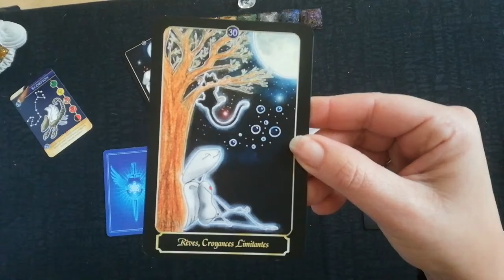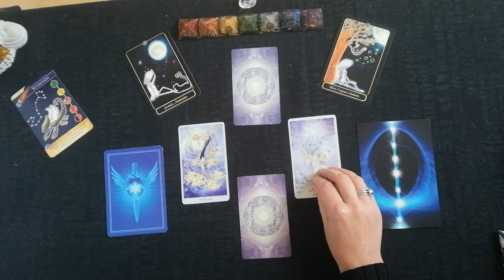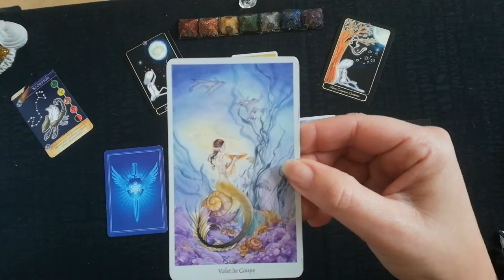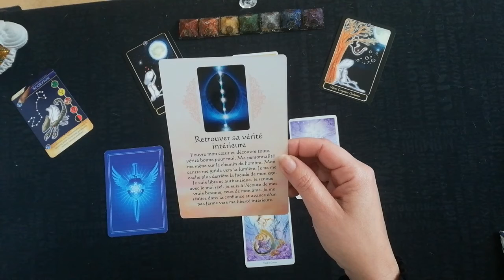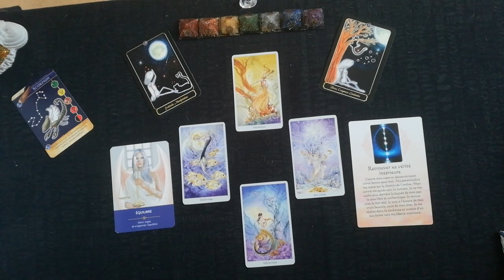Scorpion février 2021 : retrouver sa vérité intérieure